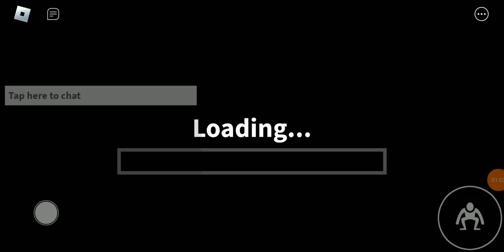playing rainbow friends chapter 2